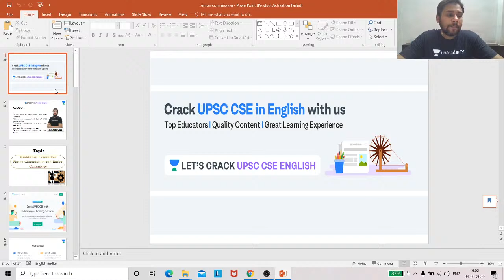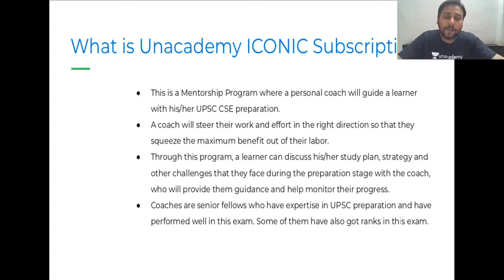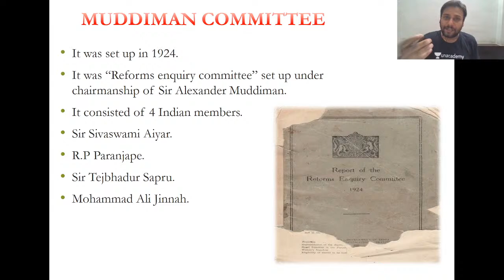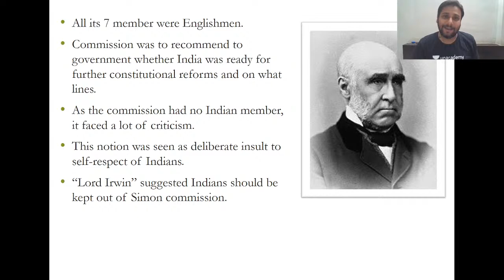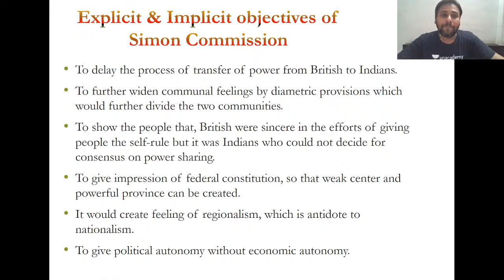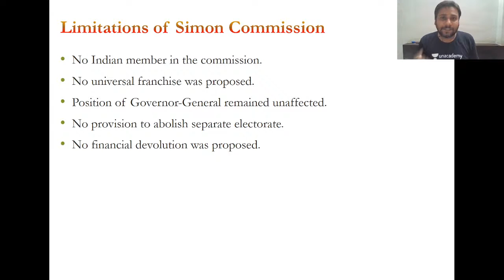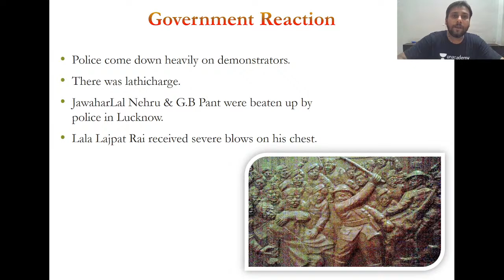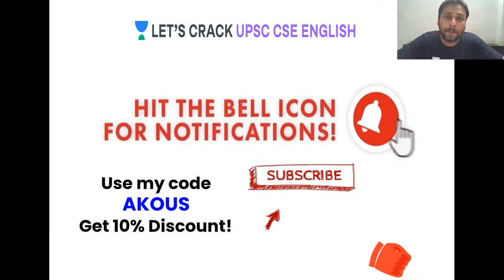Muddiman Committee, Simon Commission, and Butler Commission | Modern India | UPSC CSE/IAS 2020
In this video lecture, Alok K. Ojha will be discussing the Muddiman Committee Simon Commission, and Butler Commission for UPSC. The aspirants are advised to watch the entire video lecture for a better understanding to crack UPSC CSE/IAS.

Unacademy Subscription Benefits:

1. Learn from your favorite teacher
2. Dedicated DOUBT sessions
3. One Subscription, Unlimited Access
4. Real-time interaction with Teachers
5. You can ask doubts in the live class
6. Limited students
7. Download the videos & watch offline